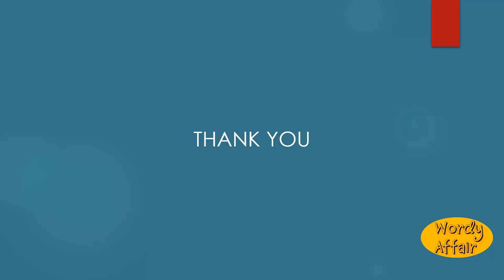Umbriferous Meaning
Casting or making a shade; umbrageous.

In this video, you will learn "Umbriferous" Meaning and pronunciation in English.

Wordy Affair